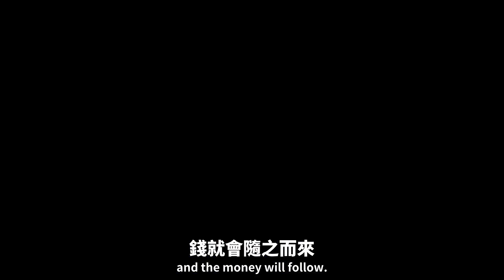做你所愛，錢就會隨之而來？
你想透過做你所热衷的事情來賺錢，但這真的行得通嗎？
留心聽Dan Lok推翻這個謎團。

多年前，Dan Lok只不過是一名剛到加拿大的外籍男孩。
他身無分文，只有強烈的慾望想脫離窮困，讓他單親的媽媽過上好的生活。因為他這強烈的慾望，他辭去在雜貨店當包裝工的工作，輟學後開始創業。

在經歷13次創業失敗後，他終於在27歲成為百萬富翁，30歲時成為千萬富翁。

今天，Dan是福布斯書籍作者之一，寫過13本國際暢銷書。他是幾家百萬企業的創辦人和董事長。
除此之外，也是最多人關注和追蹤的教育者之一，他的影片在社交媒體上有超過一億次觀看次數。
他的電郵每月閱讀人次超過兩百萬次。

如果你想通過無廢話的方式去掌握財務知識，想跟Dan Lok學習，可以訂閱他的Youtube頻道。

這影片是關於做你所愛，錢就會隨之而來？